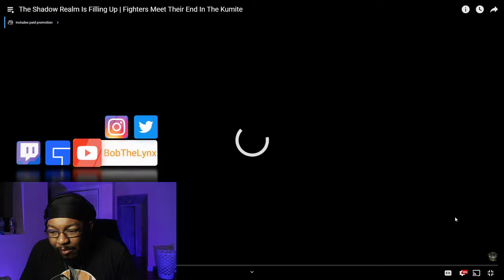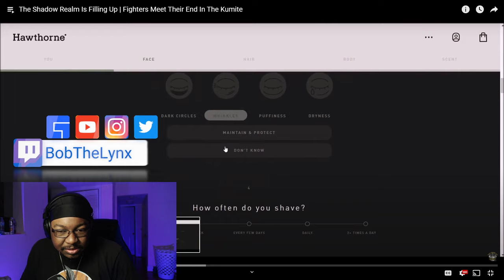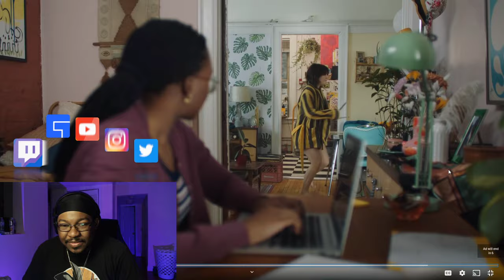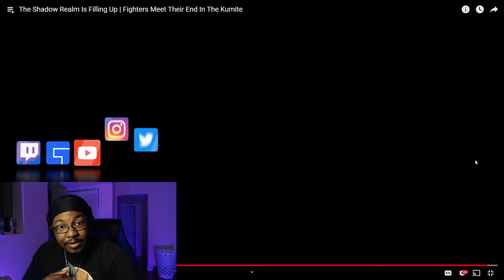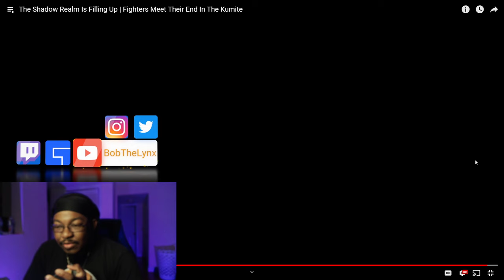[Reaction] Chiseled Adonis - Fighters Meet Their End In The Kumite | BobTheLynx Reacts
❤️ Help me reaching my Goals below
🤙 Share Goals: 30
🤙 Like Goals: 20
Other ways to support the brand...